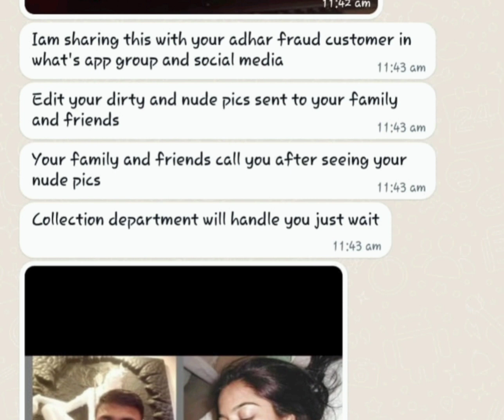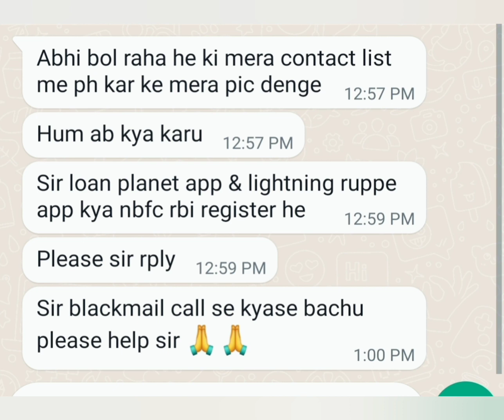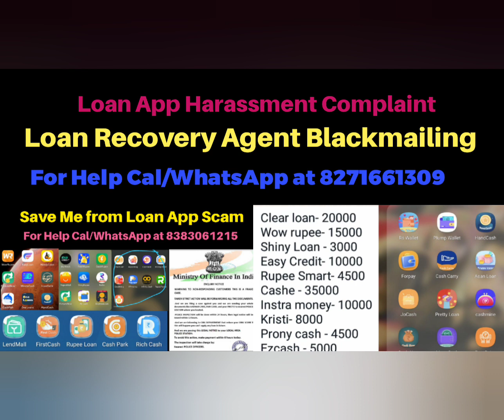Shradha Rupee Loan App Blackmailing me,sending wife morph photo to relative,access my Gallery Photo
quick loan is automatically giving me the loan without any information , sir please cancel my every disbursing loan As Soon as possible ... Please help me sir ... Please Close And reject my every loan from your application  , I have attached some forcefully loans providing by your application please close all of them as soon as possible ... Please sir ... I don't want to take any loan from your side sir ... Please help me

Sir I had taken loan from kashpoint. Application and they will ask for documents like pancard and adharcard and selfie and they offer me 6000 loan and i applied  and they send money in my account RS3888 and ask for 7000 they usually msg me on WhatsApp and they blackmailling me my morpho photos video to my relative and my contact and they have acces my contact and gallery photos
And I had already pay the money 6000 then after 2 days they again blackmail me give money otherwise ye porno video and photos they edited  send my contact number in whatsapp

Maine 3/4 times loan liya tha..Mera knowledge nahi tha..Maine payment vi kar diya..but after 10 days they still msg me & doing harrasment..Now what to do?

Mere ko safe money app blackmail kar raha hai help mein sar Maine ek bar Paisa de Diya per aur fir se double mang raha hai

I got blackmail from hero rupee loan..what can I do now

सर मुजे भी हिरो रुपी वाले धमकी देरे है 3049 बिना पुछे डाल दिये 6049 5दिन मे मागरहे नही देगे तो हम आपके मोबाइल में जिदने भी नंबर हे ओन लोगो कु बताओ गे plz help me sir

 i took the loan amount in a safe money app and i paid on time loan amount without fail but still some people are calling and telling to pay loan amount which I have cleared
And all are blackmailing me to nudes images to my contacts
So i kindly request you to help me with what I should do for that fraud peoples